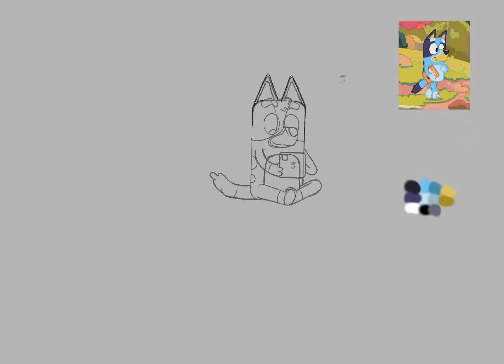Speed Drawing a Bluey Fan Art for the First Time